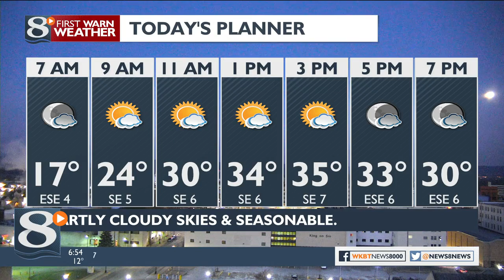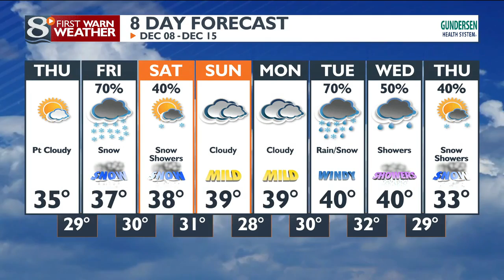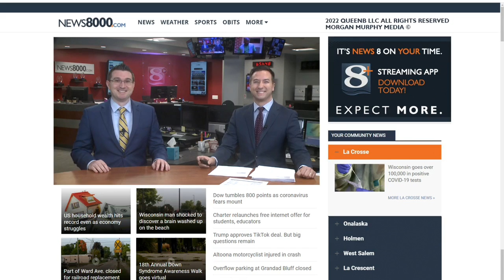Your Morning News Now for 12/8/22